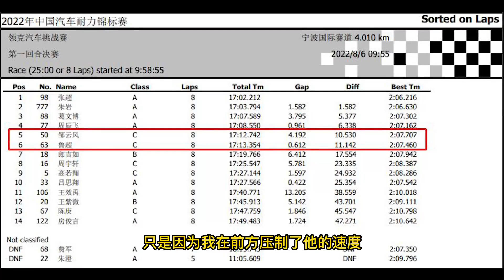领克：论赛道级，国产品牌都是弟弟！